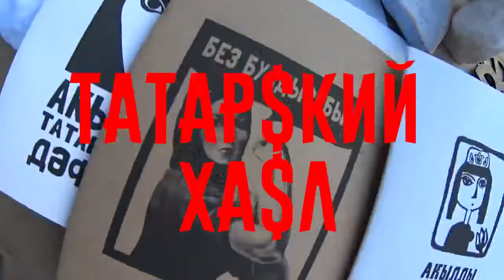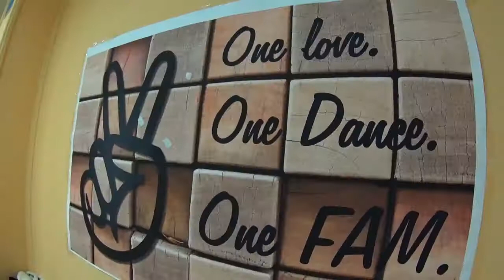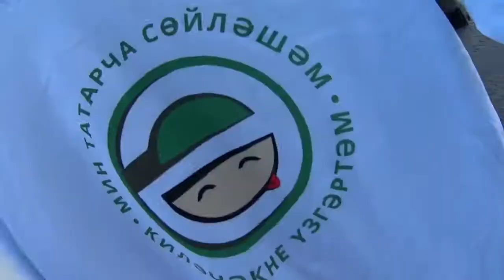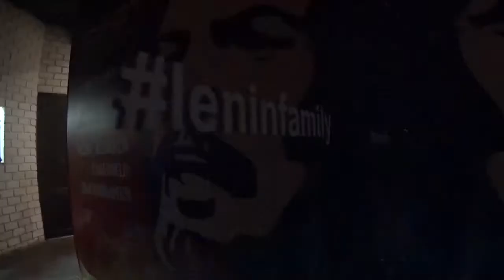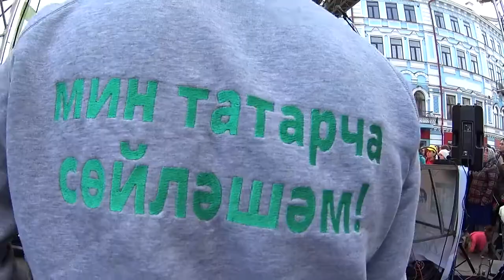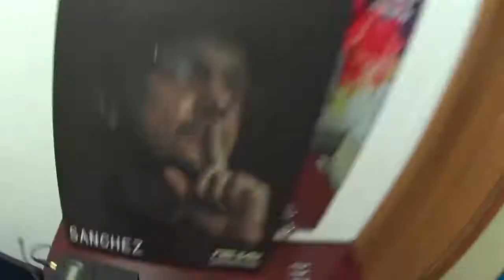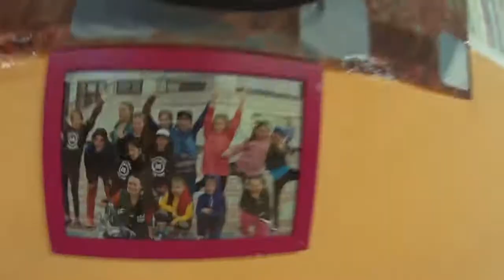Кто написал трек АЛТЫН? Самый клубный город. Потверкали с детьми.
4 минуттан һәм тагын берничә тапкыр минтатарчасөйләшәм акциясе турында Казан блогерлары сөйли, карыйбыз, көләбез, сагынабыз!